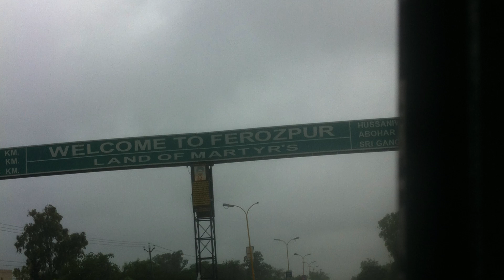Hussainiwala Border Ferozepur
Hello Guys
Hope you doing great I hope you enjoyed my video

Thank you so much for your Love and support keep watching our vlogs